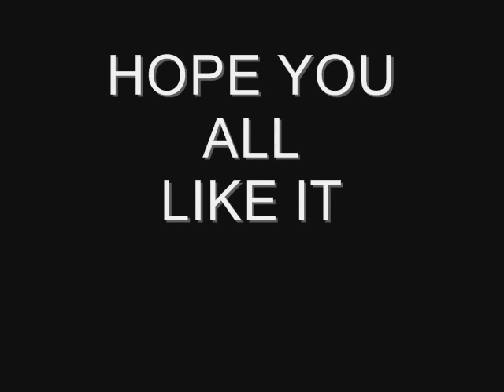MERE BINA MAIN REHNE LAGA HOON SING BY (Maaz)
MERE BINA MAIN FROM CROOK SING BY ME .